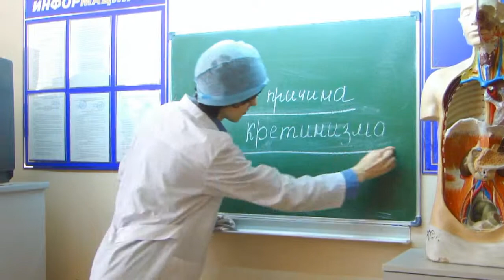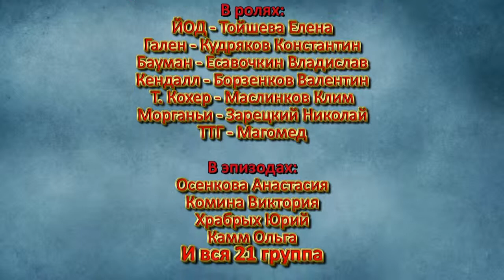Патология. Щитовидная железа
ММК 7